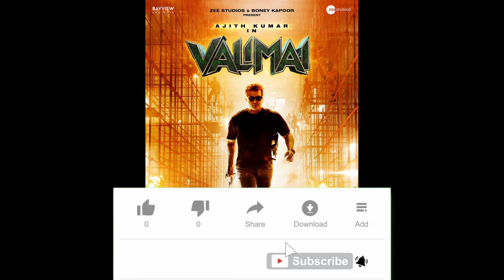Valimai Update | Valimai Motion Poster | Valimai Update Today | Valimai Official 2021 | Ajithkumar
THIS VIDEO CONTAIN ABOUT DIRECTOR VINOTH AND VALIMAI POSTER BREAKDOWNS.